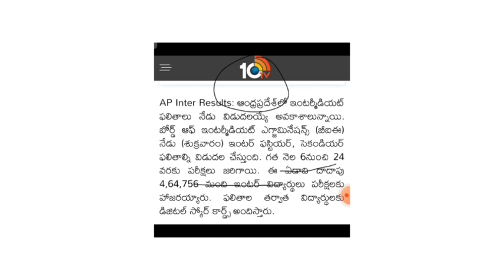Andhra Pradesh inter results today?